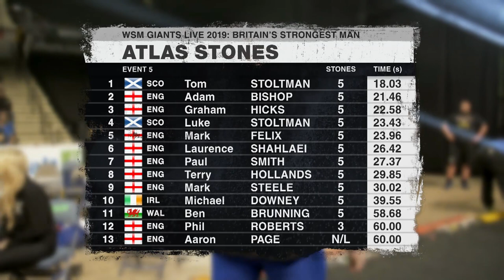UNDERDOG Wins First International STRONGMAN Title!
For many years Graham HICKS was the Bridesmaid but never the BRIDE!

After 3 podium finishes he eventually won Britain’s Strongest Man in 2019 - beating a stellar field including the STOLTMAN BROTHERS, Mark FELIX and Adam BISHOP.